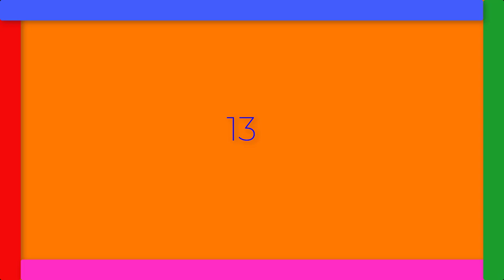OGDJMOON & Slava 22 - Gift (Альбом 13)